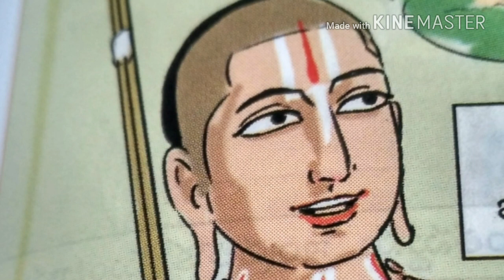Ramanujacharya Proved His Real Identity